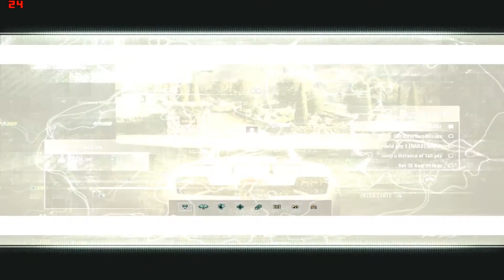Need For Speed Rivals AMD R5 M200 Lenovo G500 i7-4700 Gameplay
hello. thanks for stopping by. I know it's an outdated upload but I want to share my gameplay for those who have the same specs as I do. thanks for watching & make sure to like.shere & subscribe for more videos